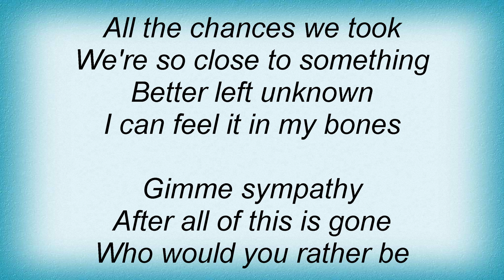Metric - Gimme Sympathy Lyrics